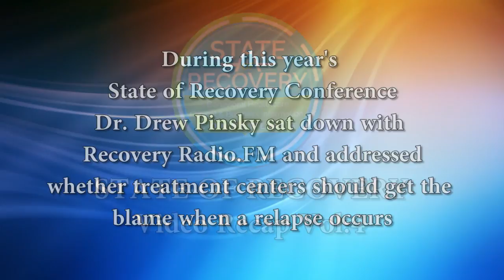State of Recovery Recap Video: 4 - Dr. Drew - Treatment Center Blame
During the 2017 State of Recovery Conference, Dr. Drew Pinsky sat with RecoveryRadio.FM and spoke about whether treatment center providers should get the blame when a relapse occurs.